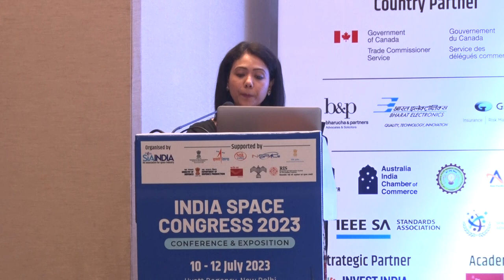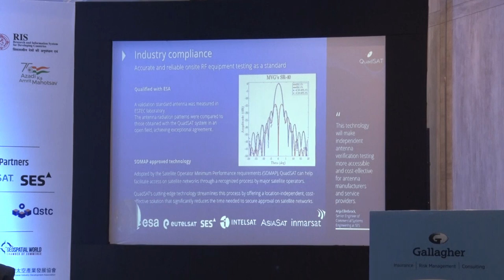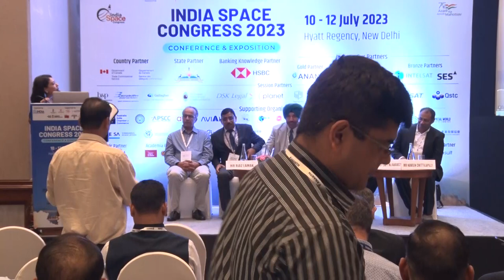Satellites and Drones: Powering Synergistic Innovation- DAY 3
The integration of satellites and
drones in a coordinated system creates
a powerful toolset for data collection,
analysis, and decision-making,
revolutionizing industries and opening
up new opportunities for innovation
and problem-solving.
Chair & Moderator: Air Marshal GS
Bedi, AVSM, VM, VSM(Retd), Former
DGIS
Keynote: Mr Paul Febvre, CTO,
Satellite Applications Catapult
Special Address: Dr SP Agarwal,
Director NESAC
Speakers:
❖❖ Mr Paul Febvre, CTO, Satellite
Applications Catapult UK
❖❖ Mr. Riaz Lamak, President, Mahdi
Bagh Computers Private Limited
❖❖ Grp Capt MJ Augustine, VSM (Retd)
❖❖ Mr Naveen Chittilapilly, CTO,
Augsenselab Pvt Ltd